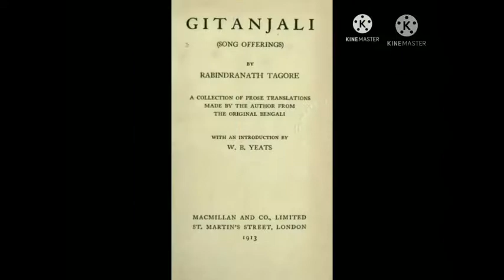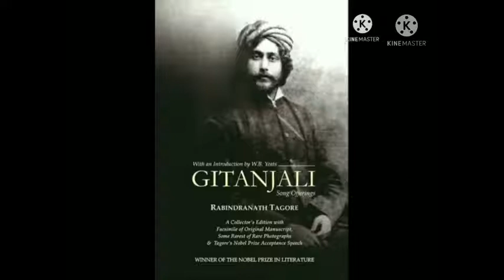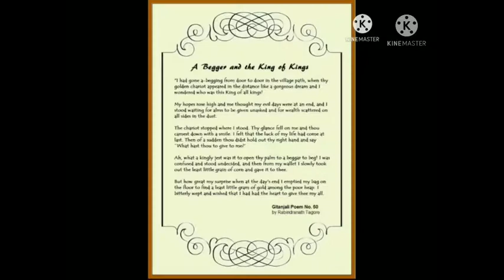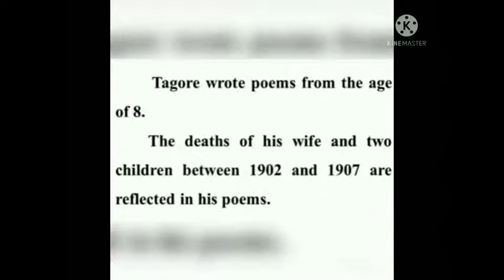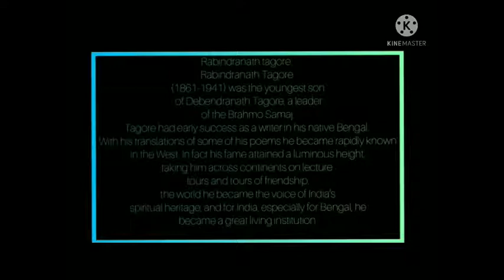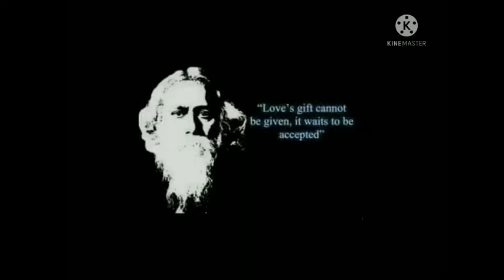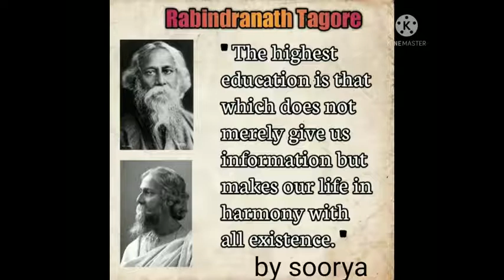Commemorating Tagore's 80th Death Anniversary By 9th E English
By 9 th E Ghss Mathil